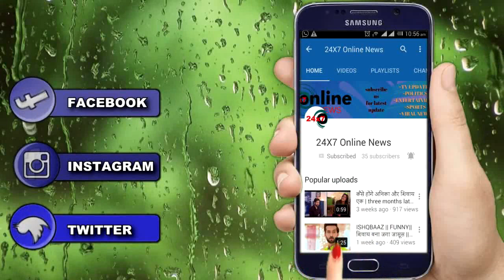YRKKH || MANISH की रिर्पोट लेने पहुँचेगी HOSPITAL,यूँ मुलाकात होगी NAIRA से